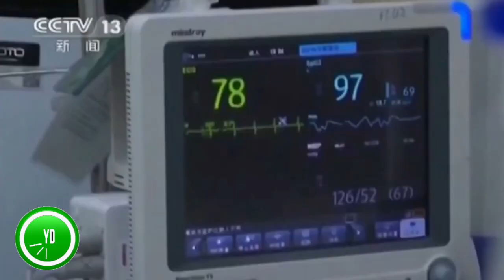Noticias Express Yacuiba Digital